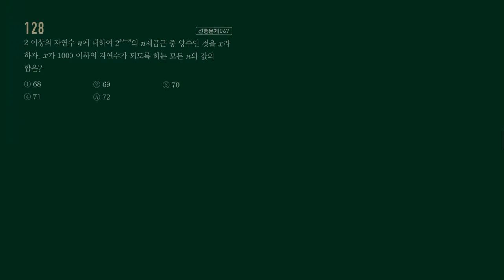고쟁이 수1 128